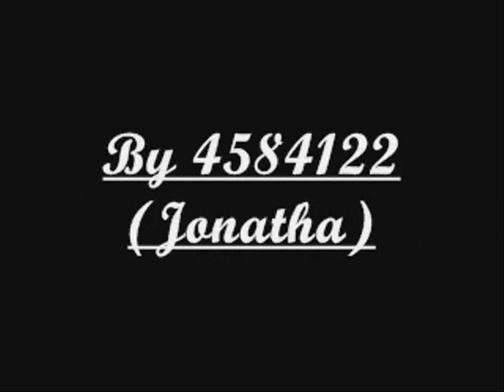Agrezzior - Design for war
Design for war
Artista: Agrezzior
Album: Evillive
Faixa: 05
Ano: 2001